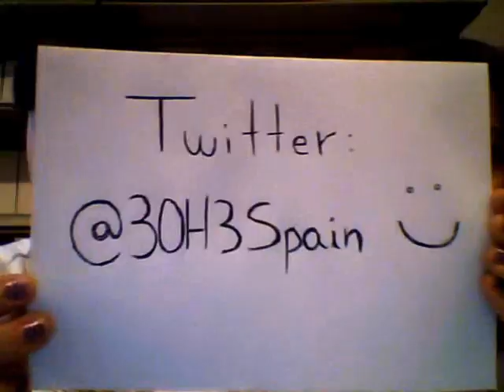Happy Birthday Nat Motte!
This is a video that two spanish 3OH!3 fans made to wish Nat Motte a happy birthday! Hope he gets to see it!